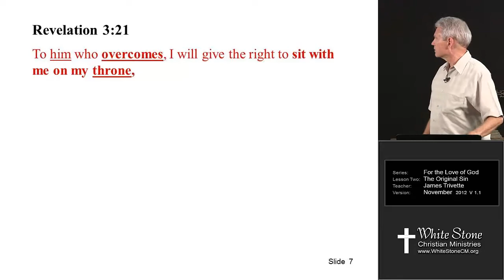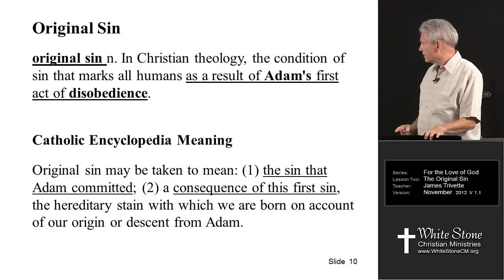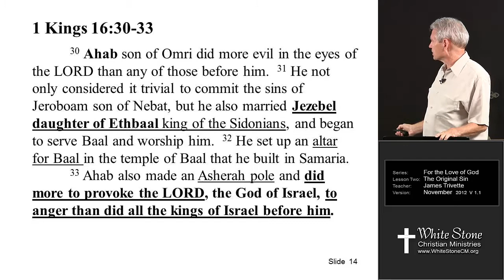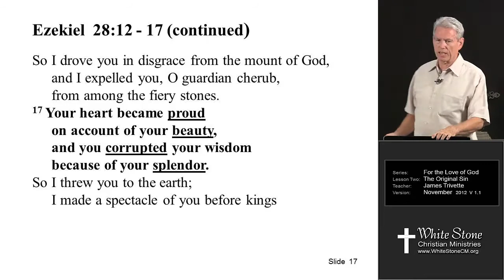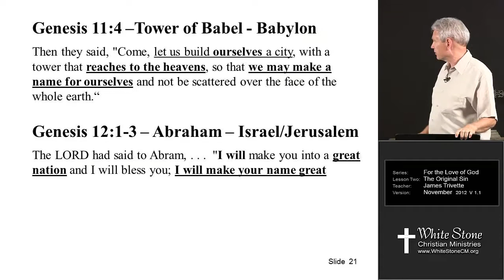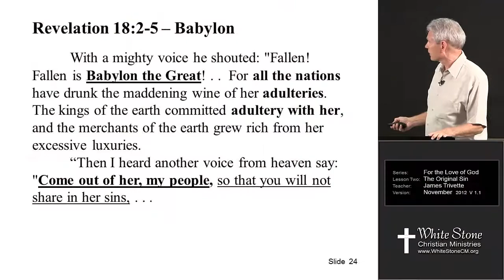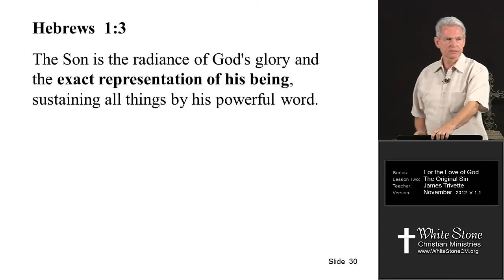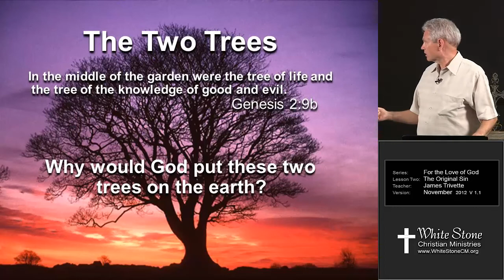For the Love of God - Lesson 2 - The Original Sin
This is a life changing series that will bring you to a deeper relationship with Jesus and open up the bible with keys of revelation that will unlock the mysteries of the gospel. This is the second lesson in a series of nine teachings on the Gospel of Jesus Christ from the teaching series For the Love of God produced by James Trivette of White Stone Christian Ministries.